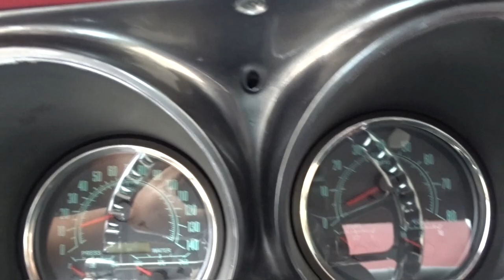1967 Chevrolet Camaro Gateway Classic Cars #1000 Houston Showroom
See this 1967 Chevrolet Camaro on display in our Houston, Texas showroom.

Now for sale in our Houston Showroom is a superb 1967 Camaro RS/SS resto-mod. This is one of the finer examples of a Gen1 Camaro that you'll find. Creative Classics recently completed the entire restoration project on this RS/SS, and added a bunch of very custom touches to this build, which was completed just under 1000 miles ago. Starting with a gorgeous Merlot-over-Dark Gray Metallic paint job, which is tied together by a very subtle, almost undetectable transition strip of Charcoal, this car screams "classy" and complete. Even before you open the hood to find the color-matched engine bay, complete with its tidied up firewall and inner fenders, you know you're looking at something special. Open that hood, and find all sorts of polished goodies: from the master cylinder and brake booster, to the valve covers and air filter housing, to the polished serpentine belt system brackets and attached accessories, the attention to detail is obvious. With that level of detail to the visible, it should be self-evident that the attention to that which isn't visible is equally well executed.

The 350 CID V8 fires to life with a bark, and settles into a lopey idle, letting the casual observer know right away that this isn't just all show. Keeping the beast cool is a massive aluminum radiator, complete with a huge electric fan. Topped with an Edelbrock performer manifold and Demon carb, and snarling out through ceramic coated long tube headers into a custom Flowmaster-equipped dual exhaust, this is one mouse that will roar. The powerful 350 is backed by a Muncie 4-speed manual transmission that's equipped with a Hurst shifter, and sends the power out back to a GM 12 bolt rear with 3.71:1 gears. Even though it has Hankook Ventus V12 performance radial tires at all four corners, the rears will definitely be the first to go, as the driver won't be able to resist lighting things up on a regular basis. Open the door, slip into the glove leather seating, adjust the tilt steering wheel to your preference, light that mill up, grab the gearshift, clutch pedal in, stab first, and drop the hammer...and you'll be in heaven. Cruising was never so classy and fun! If you find yourself too far into triple digits (shame on you!), the power 4 wheel disc brakes will get you legal in no time, stopping surely time after time. If you prefer hard launches over the twisties, the full-length subframe connectors will keep the unibody from going all pretzel on you; but if you like the twisties, having the subs tied front to rear will help keep things planted evenly at all four corners.

While you're out on the town capturing all of the stares that you'll be getting, you'll be plenty comfortable in the cabin. The rich smell of leather fills the all-new interior, while you get settled in behind the thick-rimmed polished billet steering wheel and buckle in. The new retro-look gauges in the dual gauge nacelles provide more systems monitoring than the stock dash ever did, with a full suite of gauges nestled in the two pods. On the road, turn the vintage-style AM/FM radio, tune to your favorite station, crank up the ice-cold Vintage Air, and roll out; but you'd better grab this pristine resto-mod before it's gone! Options on this 1967 Camaro RS/SS resto-mod include Air Conditioning, AM/FM Radio, Custom Aluminum Wheels, Leather Interior, Power Brakes, Power Steering, Radial Tires, Seat Belts, Trunk-mount Optima battery with cutoff, and Tilt Wheel. To see more of it, go to our where you'll see HD photos and an HD video of it in operation. Alternatively, if you want to see it in person, come to our Houston Showroom, located at 71 Esplanade Blvd, Ste.